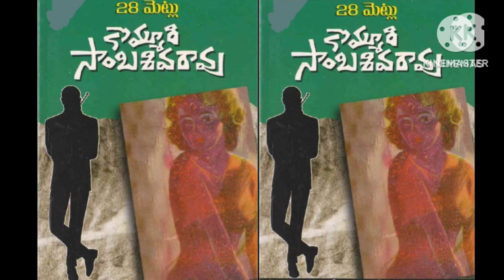28 మెట్లు(part-1)👉కొమ్మూరి సాంబశివరావు గారి రచన👉audio books👉audio novels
మన ఈ you tube channel లో వినిపించే నవలలను,కథలను గురించి రచయితలకు కానీ,రచయిత్రులకు కానీ వారి కుటుంబ సభ్యులకు కానీ అభ్యంతరం ఉంటే comment రూపంలో తెలియచెయ్యండి.వారు delete చేసెయ్యమంటే  వారి నవలలు కానీ, కథలు కానీ వెంటనే మన channel నుండి delete చేసేస్తాను